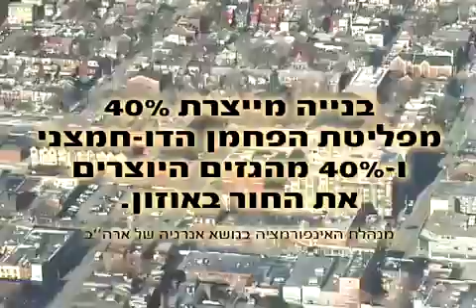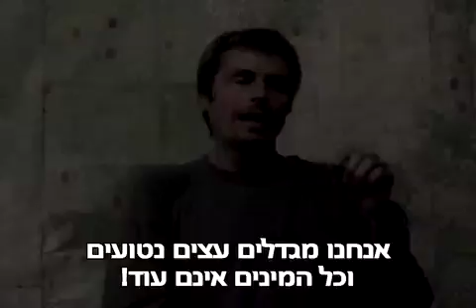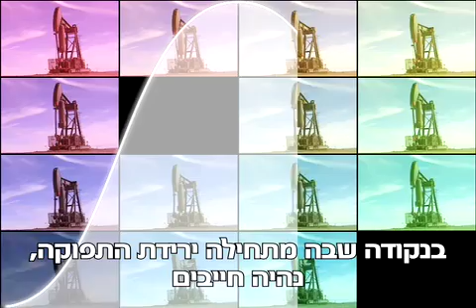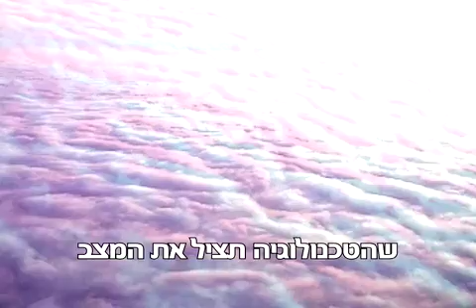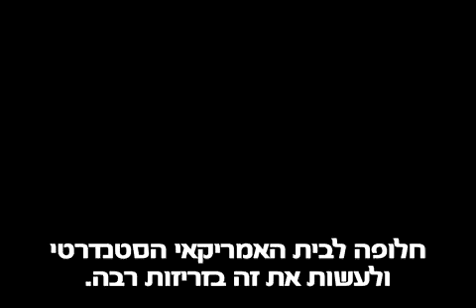בראשית אדמה (1/12) - אדריכלות אקולוגית בלתי מתפשרת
סרט תיעודי על בניית בתים מאדמה
פרק 1 - מה לא בסדר באדריכלות